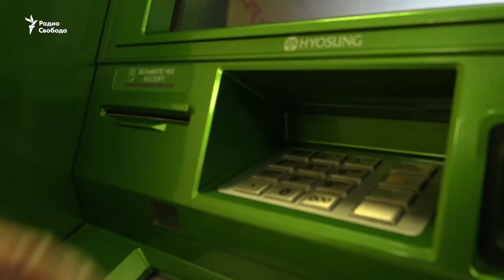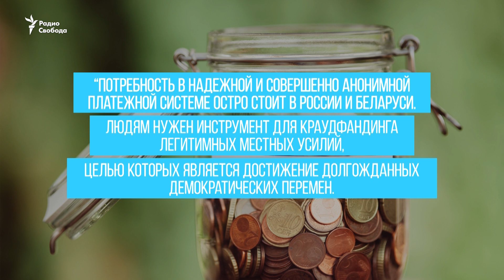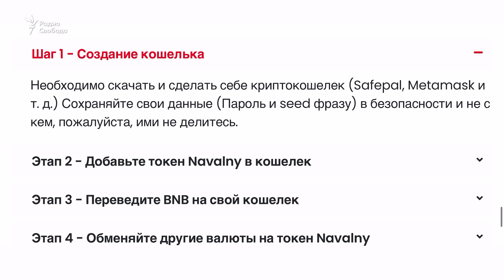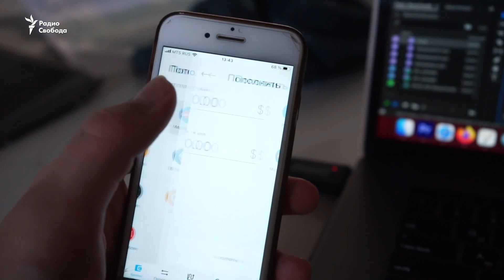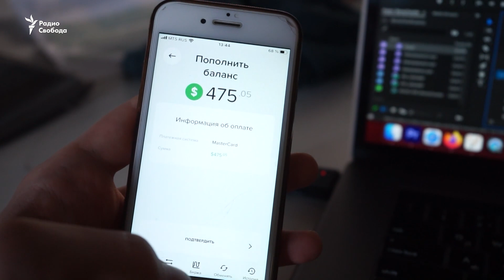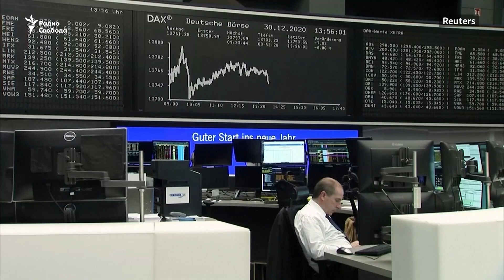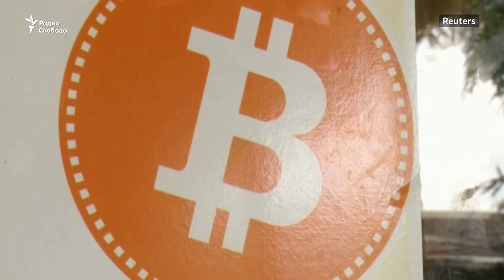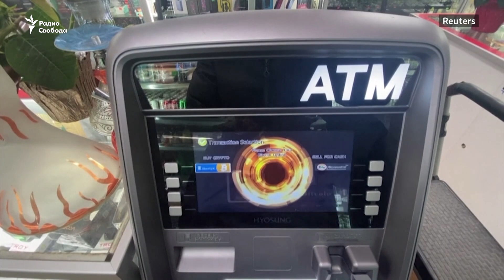Криптовалюта для оппозиции. Как государство перехватило инициативу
— Деньги на еду. К чему приведет засуха
— Цифровой рубль. Чем отличается цифровой рубль от сберкоина
— Не только деньги. Как блокчейн мог бы помочь оппозиции